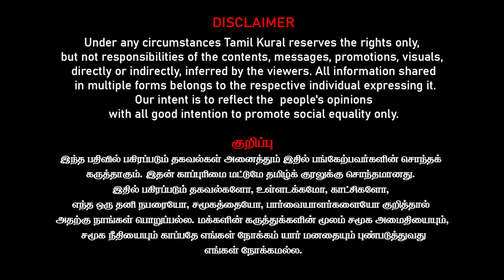நிர்மலாவை பிரசாரத்தில் இறக்கிய மோடி! தமிழ்நாட்டில் பாஜக அவுட்! DMK Vs ADMK Vs BJP | Balachandran IAS